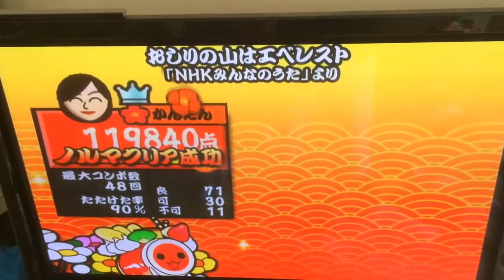太鼓の達人 おしりかじり虫 お尻の山はエベレスト 5歳が練習始めました！演奏中！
《動画一覧まとめました》

アナ雪！フロリダのディズニーにアナ雪のアトラクション！画像集！行きたいぞ！

アナと雪の女王！感動コスプレ集！スライドショー！ディズニーアニメ　disney

アナと雪の女王！感動ネイル集！スライドショー！ディズニーアニメ　disney　nail

塔の上のラプンツェル！髪型！しょこたん(中川翔子さん)のラプンツェルヘアー＆コスプレも！

＊【アクセサリー作り】

ファンルーム＆レインボールーム作品特集！ミランダ・ガー＆フランシスコ法王も愛用！Rainbow Loomがすごい！

ファンルーム＆レインボールーム注目作品！キャサリン＆ベッカムが愛用！！Rainbow Loom